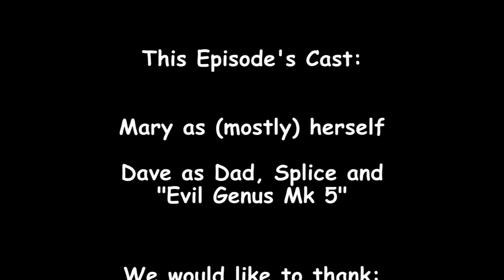s04e06 Mary POV: Splice Returns / Mary and Dad's Minecraft Adventures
Mary and Dad finally get around to starting their tree house!  Later, Splice returns with an urgent message.

Can Mary and Dad find Little Sasquatch?

What will happen to The Mothership?

Will they ever be rescued and make it back home?